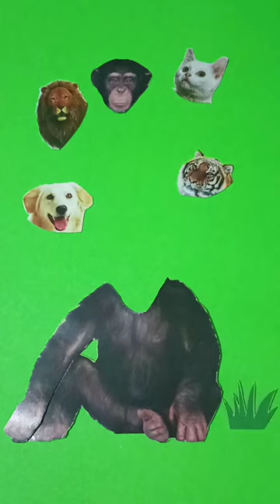Simpanzee wrong head || wrong head change